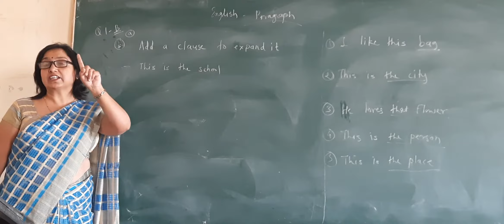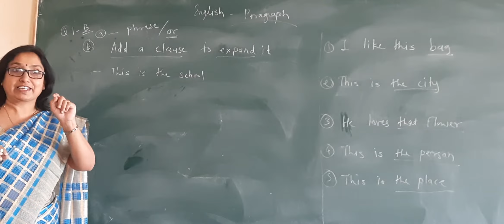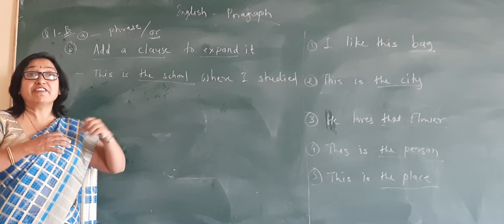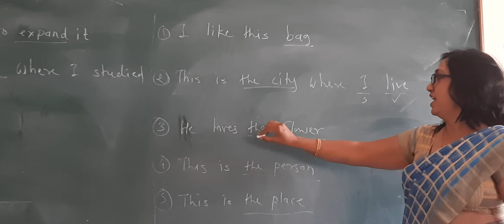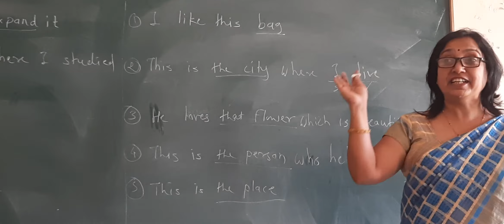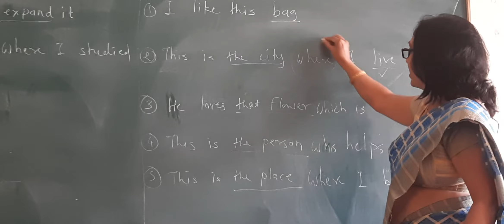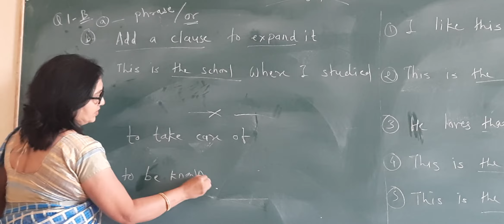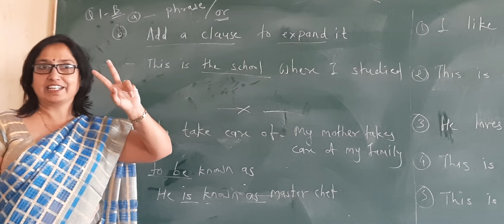10th class March 2020 paper -Q No 1 B Add a clause (mark -1) by vandana Gamne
10th class March 2020 paper -Q No 1 B  Add a clause (mark -1)  by vandana Gamne